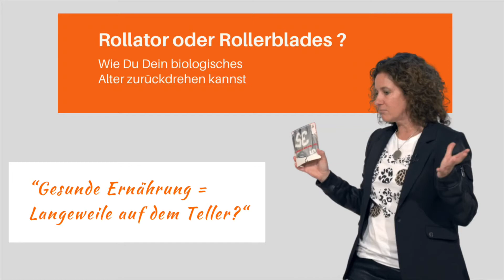Ist gesunde Ernährung langweilig?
Ausschnitte aus der Keynote „Rollator oder Rollerblades?“ Wie Du Dein biologisches Alter zurückdrehen kannst.

Die komplette Keynote findest Du auch auf meinem YouTube Kanal.

Wenn Dir das Video gefällt, freue ich mich sehr über "gefällt mir" oder einen Kommentar. Ein Abo - das wäre natürlich super.